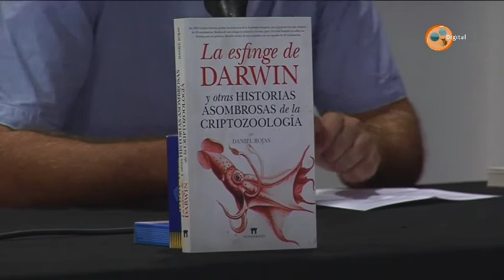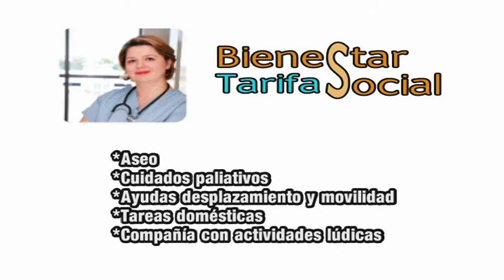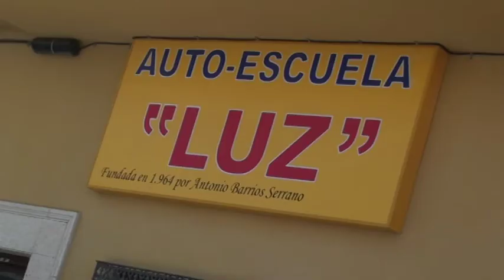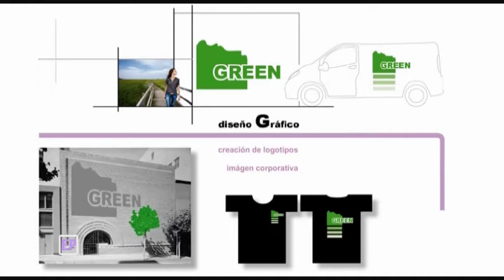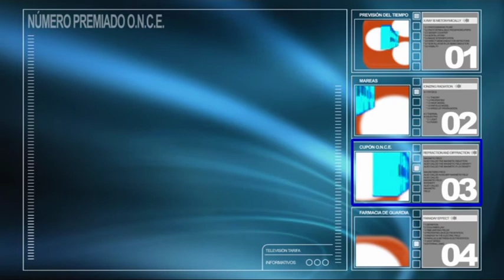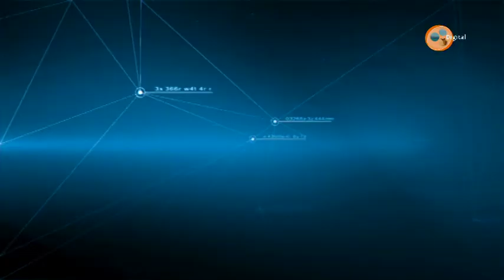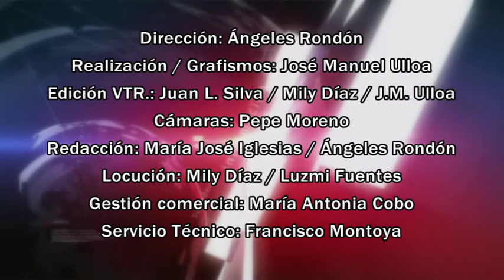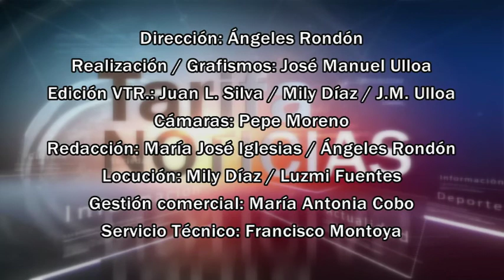TarifaNOTICIAS 19 SEPTIEMBRE 2012